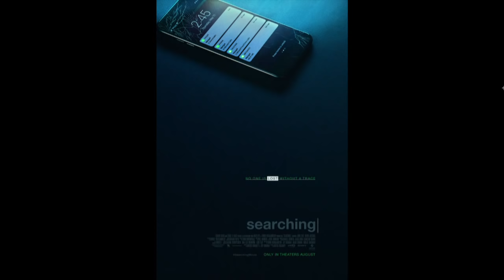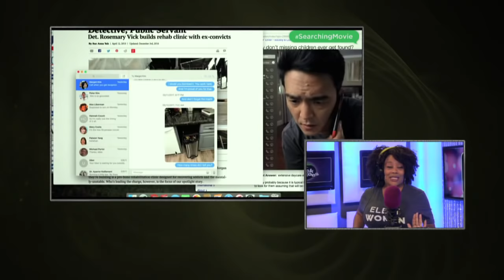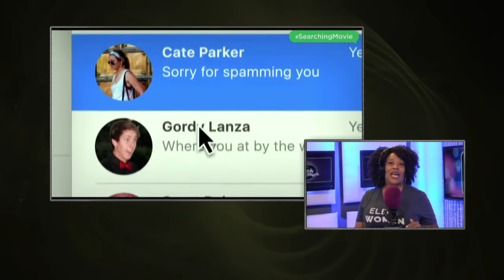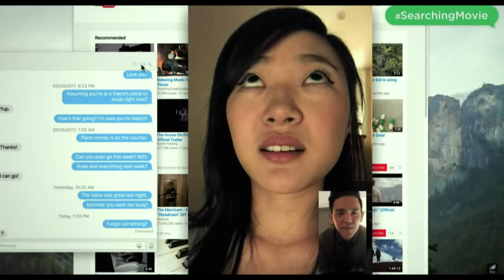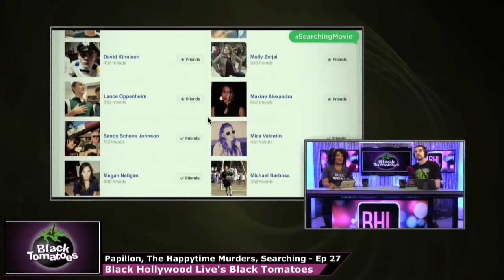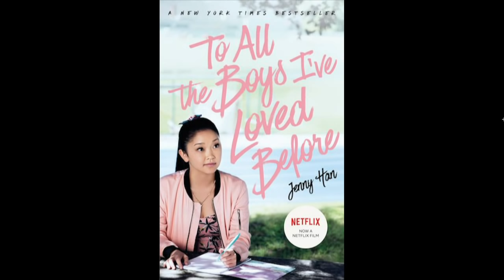Papillon, The Happytime Murders, Searching & Support The Girls – Black Tomatoes Ep. 27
BHL Hosts Carla Renata and Scott Menzel have interviews with the casts of Superfly and Papillon, as well as, reviews on Searching, Support The Girls and The Happytime Murders.  Also discussing the 76th Anniversary of Casablanca and the Indie/Streaming Pick of the Week.

Today on Black Tomatoes, Carla Renata is joined by her Co-Host Scott Menzel to discuss the Papillon, John Cho’s Searching, The Happytime Murders and Regina Hall’s Support The Girls. Plus 76th Anniversary of Casablanca Tribute

About the Show: Presented by Black Hollywood Live, and hosted by The Curvy Critic Carla Renata and Scott Menzel of WeLiveEntertainment, Black Tomatoes is BHL's #1 inside source for film releases, festivals, insider scoops, and news!

Carla Renata: @TheCurvyCritic

Scott Menzel: @TheOtherScottM

Black Hollywood Live had guests from shows/films like 12 Years A Slave, The Butler, America's Got Talent, The Game, Chicago Fire, Believe, Hannibal, Suits, Parks and Recreation, Dallas Buyers Club, Real Husbands of Hollywood, The Best Man Holiday, The View, Shameless, Basketball Wives, Being Mary Jane, Scandal, Single Ladies and many more.